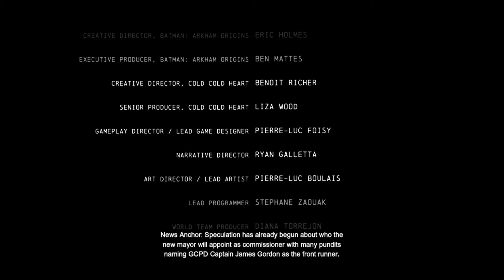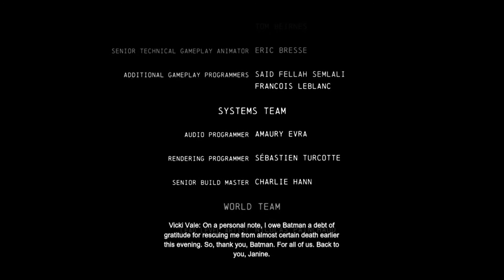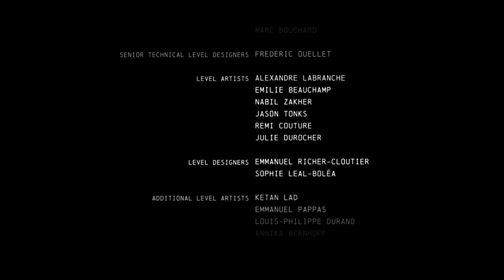Batman Arkham Origins: Cold, Cold, Heart DLC. Finale: Freezer Burn.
Alt title: Boiling Point?

Another cold case, closed as we learn more about Mr. Freeze and his true intentions!

(I think why I didn’t get the achievements for freeing all the frozen cops and scanning the anarchy tags was because the game was processing two things at the same time and the plot overwritten the obtained collectible counter or I did something earlier than I was supposed to? )